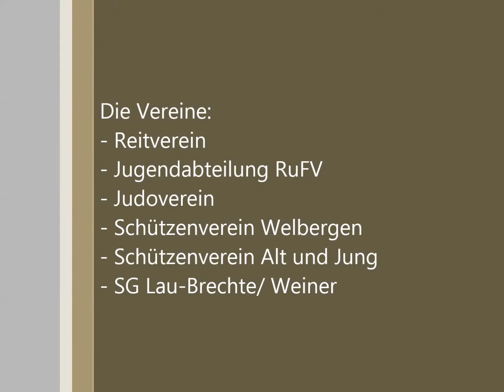Kopie von 1 Bullriding Championat der Ochtruper Vereine 2015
Ochtruper Reitertage 2015